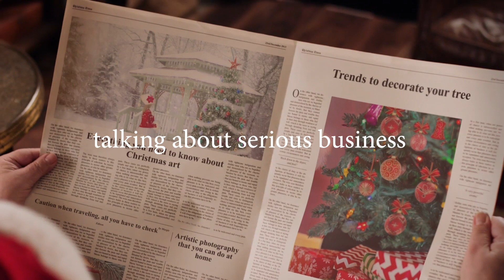Merry Xmas from Tommasi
We would like to greet you with a smile and thank you for this year together.